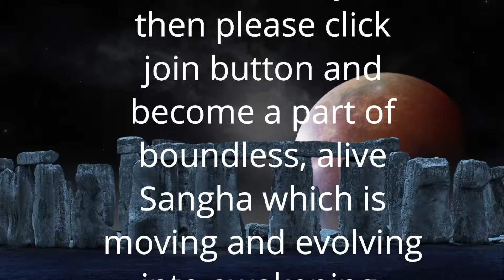संत संभावना देते हैं आश्वासन नहीं | Anant Sri